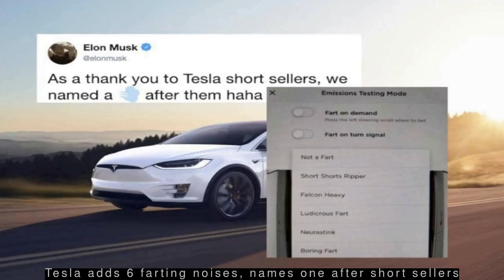Latest Automobile News - Woman tries to fill 'electric' Tesla car with petrol, video viral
--- Woman tries to fill 'electric' Tesla car with petrol, video viral ---
  A woman tried to fill an electric Tesla car with petrol at a fuel station in US, the video of which was shared by the onlookers. After her 2.5-minute-long struggle with the car, a man approached her and told her that the car was electric. After realising her mistake, the woman laughed and said that the car was not hers.
 --- Tesla adds 6 farting noises, names one after short sellers ---
  In the latest software update, Elon Musk-led Tesla has added six on-demand fart noises referred to as 'Emissions Testing Mode'. A user can pick from multiple fart sounds, including Not a Fart (a reference to Not a Flamethrower), Short Shorts Ripper (referring to Tesla short sellers), and Neurastink. The seventh choice will pick one of the sounds randomly.
 --- Elon Musk unveils his Boring Company's first-ever tunnel ---
  Billionaire entrepreneur Elon Musk on Tuesday unveiled the first underground transportation tunnel dug in Los Angeles by The Boring Company, a subsidiary of his space startup SpaceX. The over 1.83-km-long tunnel, featuring car elevators, was built for around $10 million, Musk said. "Capable of travelling safely at over 150mph... it'll feel like teleporting within a city," he tweeted.